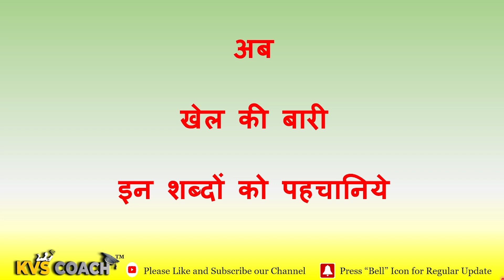12 श से शुरू होने वाले शब्द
1. Improve Vocabulary of Kids with this method of learning while playing. This video is like a playroom for your kids where he can learn while playing. Continuous repetition of this video can help to improve your kids vocabulary tremendously. We are starting this effort in order to improve kids vocabulary and in this series we will provide 12 words of each alphabets.

Tools and Software used for making this video Audacity, OBS Studio, Premiere Pro, pngtree.com